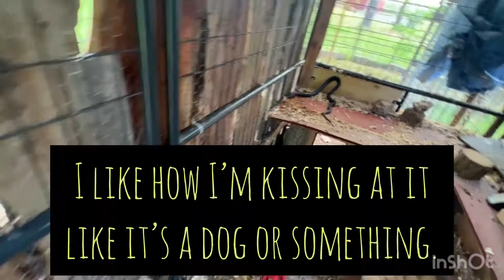Snake in the CHICK CORRAL!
Oh my gosh. The first part of the snake saga.

Thanks for joining us on our journey through life. We are already deep into it guys, so hop in and hang on. We moved our family of 5 from California to North Central Arkansas in August 2021. Now we are switching it up to country living, growing food, raising chickens, homeschooling kids and enjoying God's creation!

We love God, family, gardening, music, taking pics of flowers.
We might be cooking, might be singing, or building stuff for hours.
Camping, painting, climbing rocks. We are just like you.
Country dreaming, robot racing, (you know you’re trying to think of a rhyme right now.)